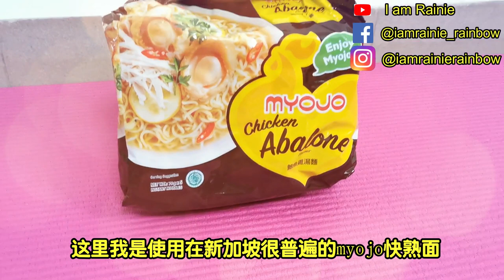【CCB在家做什么】懒惰虫勿进! 4招创意居家抗疫运动 最后一个你肯定没看过!! 让你全身肌肉都在烈火中燃烧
CCB= COVID-19 Circuit Breaker

在做运动的时候也要注意安全哦
如有不适或者怀孕者 请征询医生的建议哦